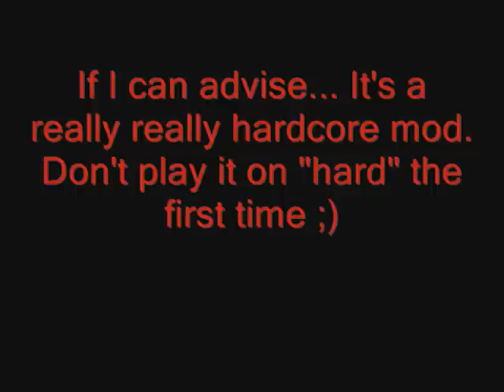Half-life - Prison (Part 1) - Walkthrough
1/6